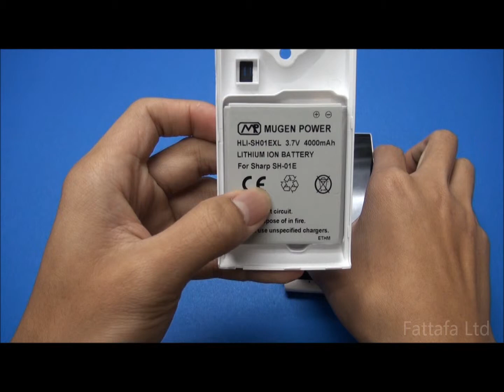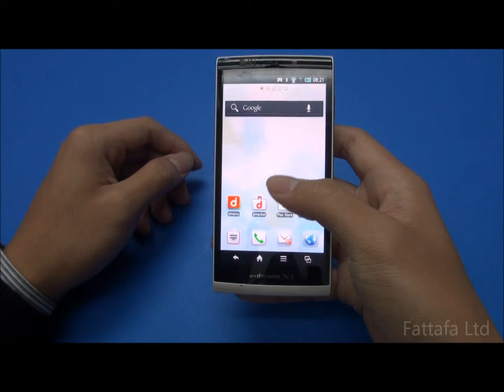Docomo AQUOS PHONE si SH-01E 4000mAh 大容量バッテリー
We're released the 4,000mAh extended battery for Docomo Aquos phone si SH-01E,
the unique back cover in White, Pink & Black..
Blue color is coming soon.